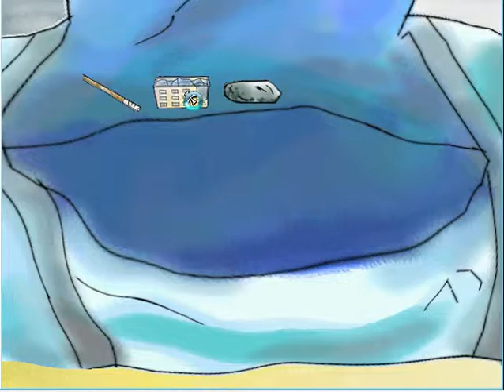let's play which witch (2/3)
which witch is a game I made years ago in ags.  it is the only ags game I've made.

I stumbled onto it in my hard drive and well.  here you go.